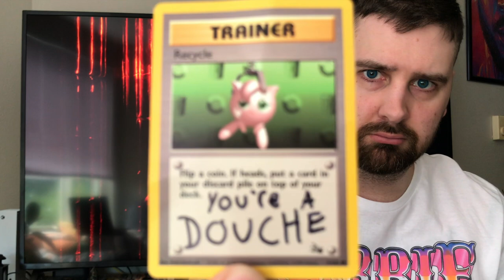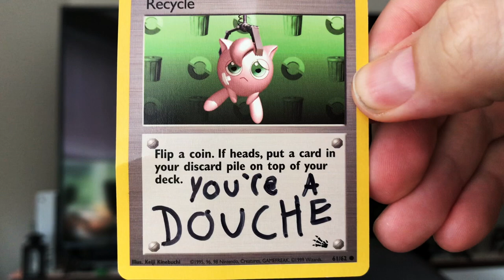INSANE Fusion Strike Pulls and "The Gold Juice"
Wild and crazy Fusion Strike Pulls from booster box!